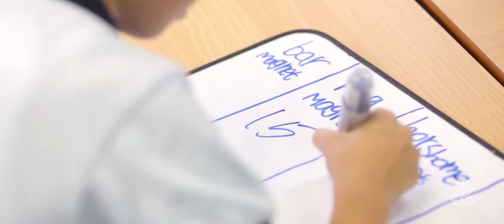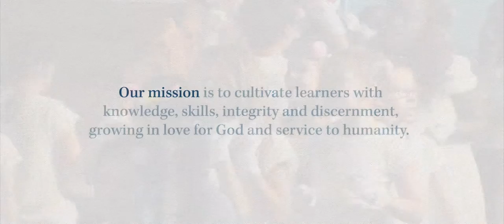CoolConnectedCanada ~ Christian Alliance P.C. Lau Memorial International School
Check out this cool video from Christian Alliance P.C. Lau Memorial International School, which proudly provides the Alberta curriculum in Hong Kong!  Connecting people through education, eh? :)

CoolConnectedCanada ~ Regardez cette fantastique vidéo de Christian Alliance P.C. Lau Memorial International School, qui offre fièrement le programme d’études de l’Alberta à Hong Kong! C’est merveilleux de pouvoir unir les gens grâce à l’éducation :)